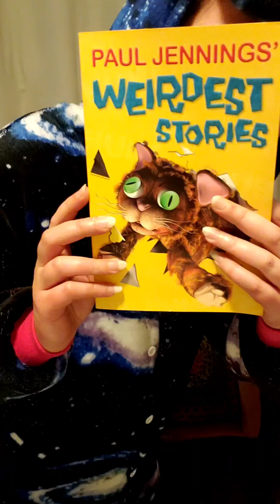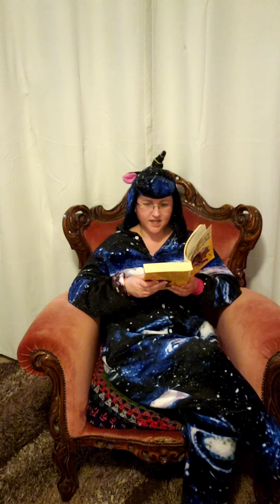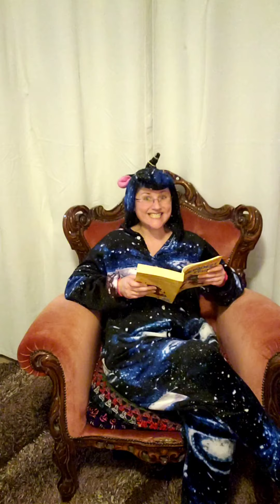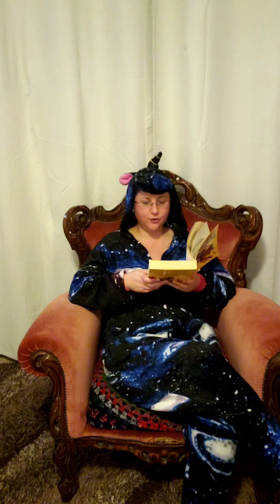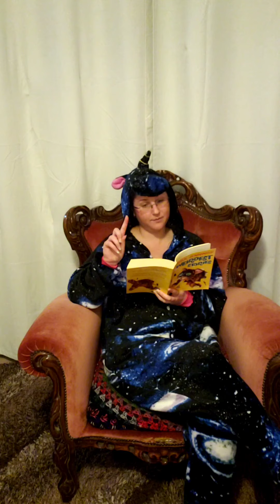Lock Down Love - Auntie Rachel reading, Paul Jennings Weirdest Stories: Tonsil Eye 'Tis